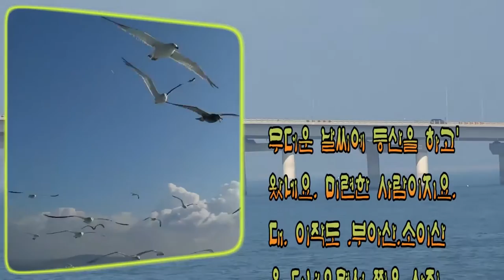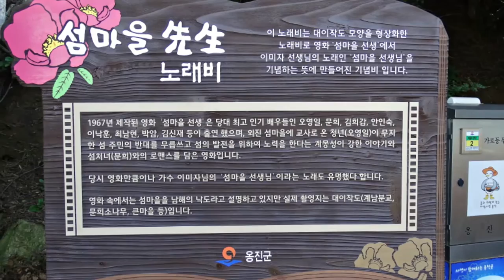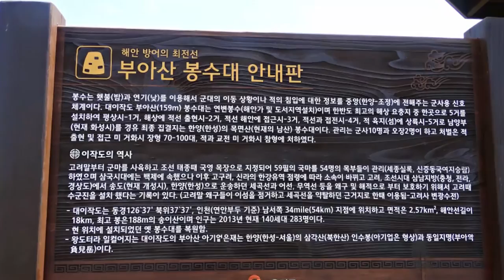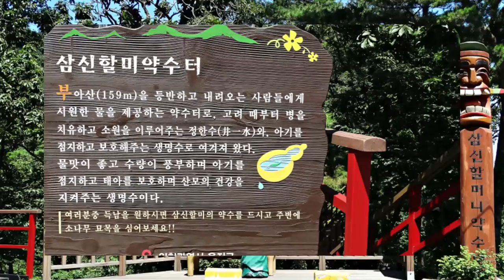대 이작도 2